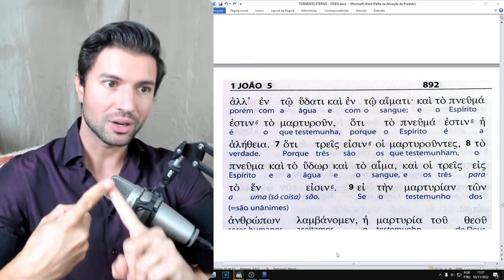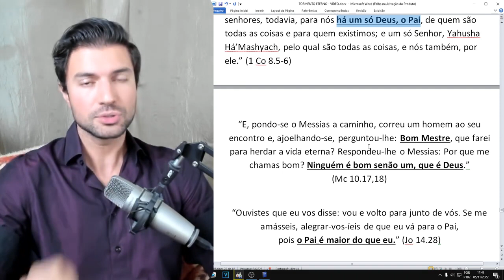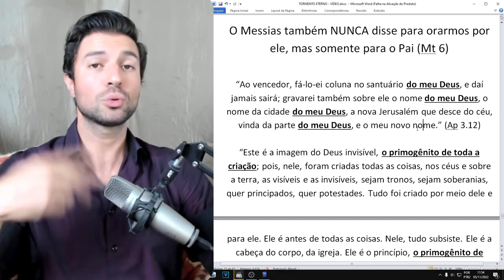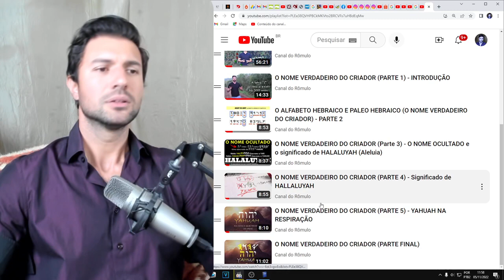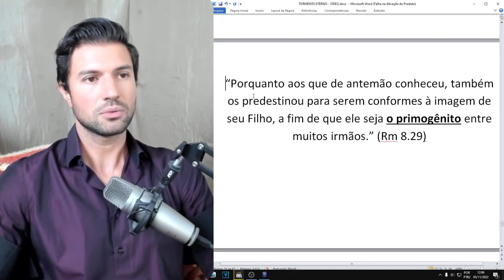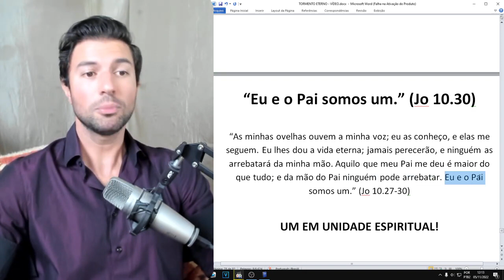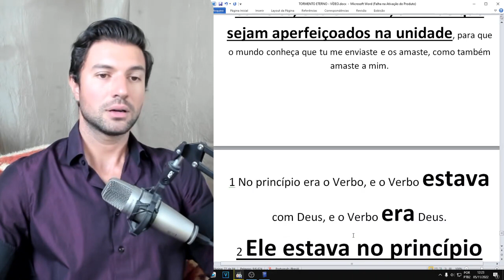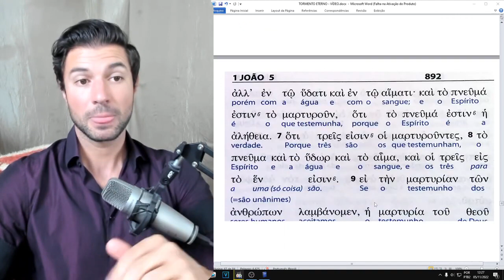Vídeo Excluído Romulo Maraschin TRINDADE PAI, FILHO E ESPÍRITO SANTO O que NÃO TE CONTARAM!